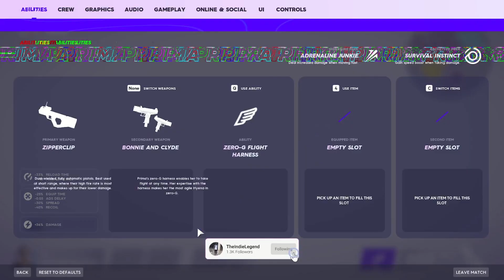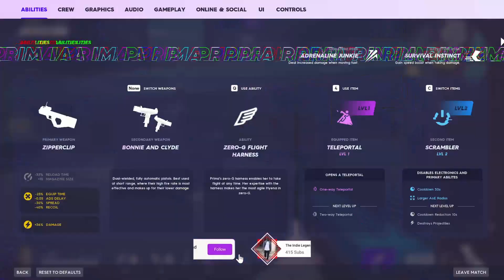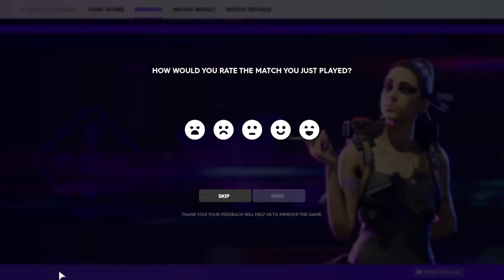HYENAS… THE NEW EXTRACTION FPS GAME…IS IT GOOD? (GAMEPLAY)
for all things Indie!